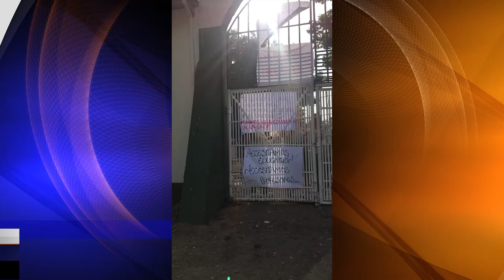Continúa el cese de actividades en el Colegio Guillermo Quintero Calderón de Convención